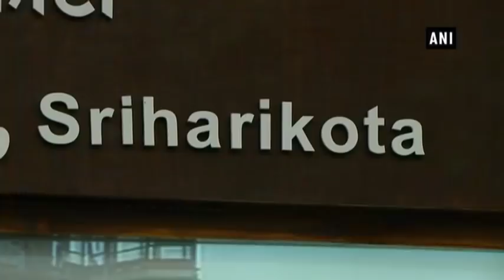ISRO launches GSLV-MK-III D2 carrying GSAT-29 satellite - ANI News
Sriharikota (Andhra Pradesh), Nov 14 (ANI): Indian Space Research Organisation’s (ISRO) rocket Geosynchronous Satellite Launch Vehicle (GSLV-Mk-III) carrying GSAT – 29 Satellite was launched on Wednesday. The heavy-lift rocket will put communication satellite GSAT-29 into orbit.